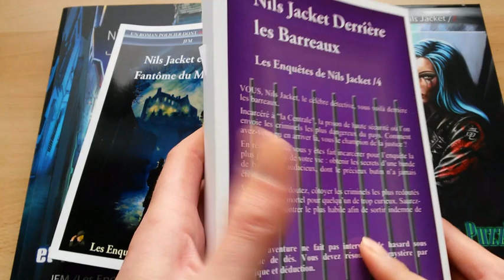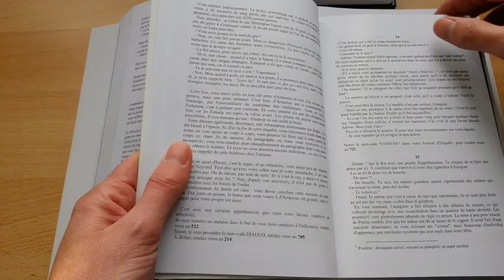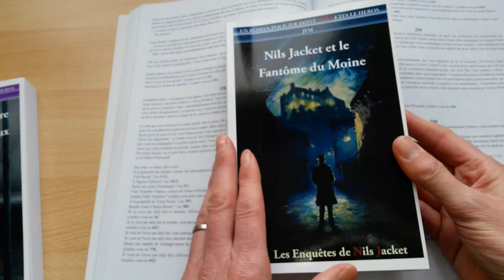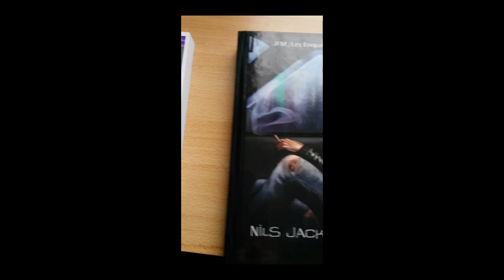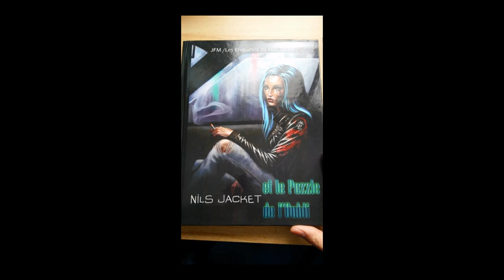Feuilletage : Nils jacket - un roman policier dont vous êtes le héros